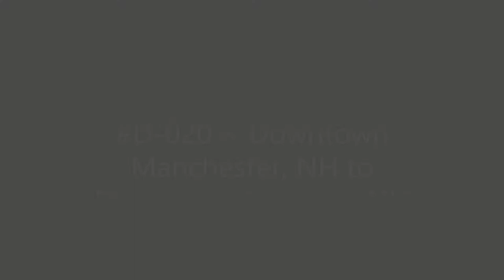D-020 ~ Downtown Manchester to Downtown Concord via US-3 North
Downtown Manchester to Downtown Concord via US-3 north.